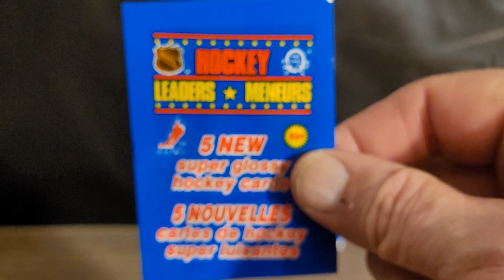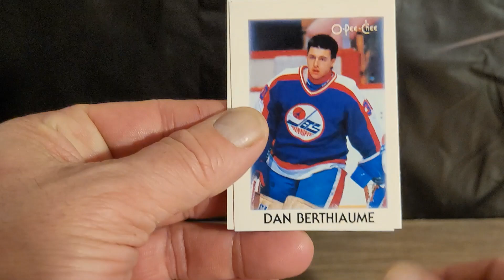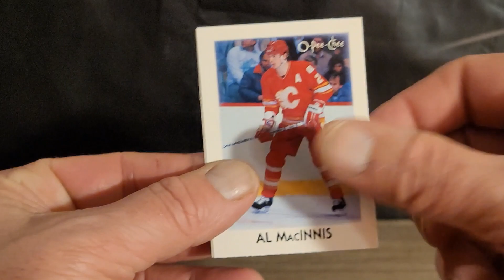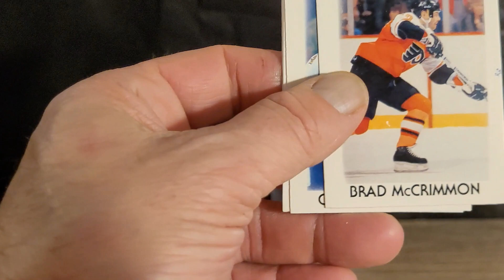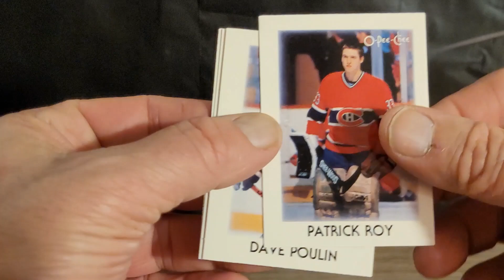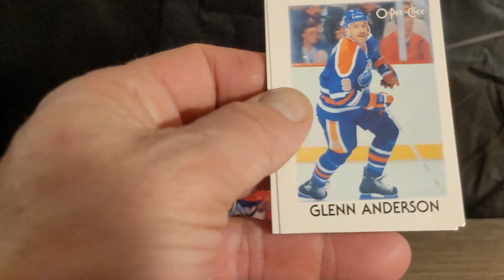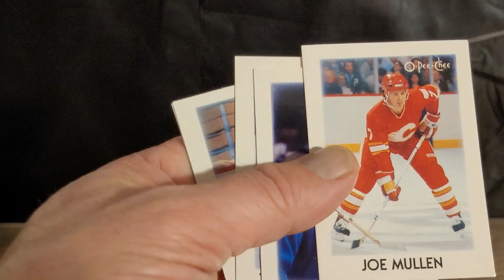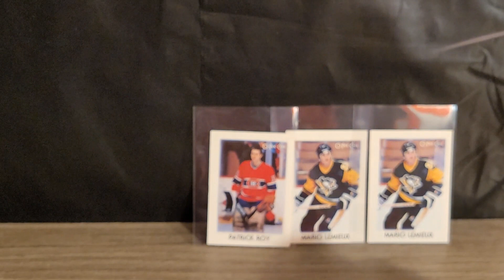1987 O Pee Chee Hockey Mini Cards Pack Opening | Awesome Mini Hockey Cards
Trash or Treasure?  Rarely seen 1987 O Pee Chee Hockey Leaders Hockey Mini Cards